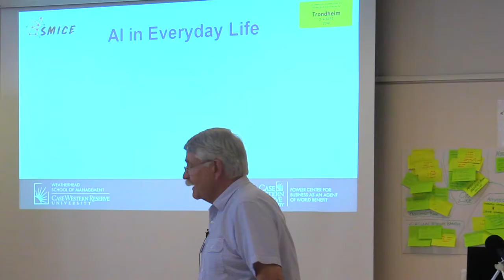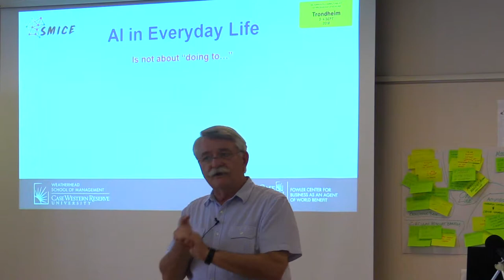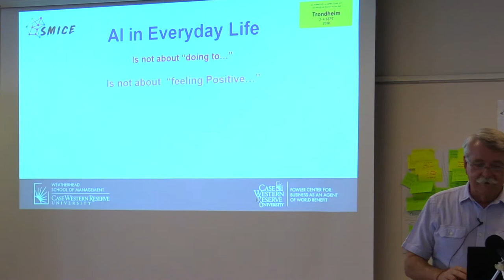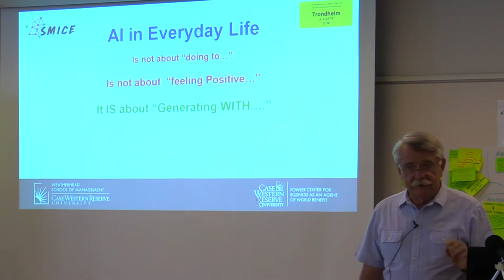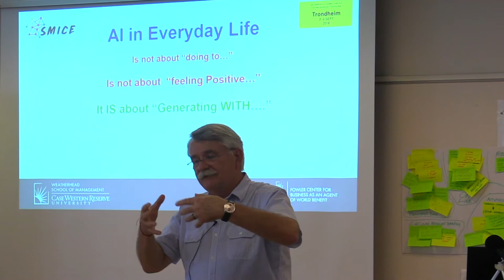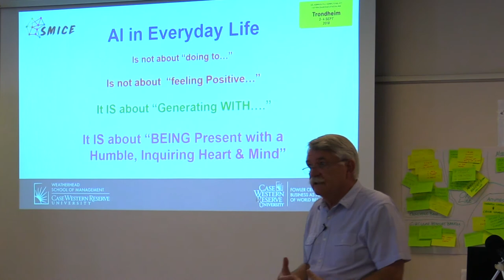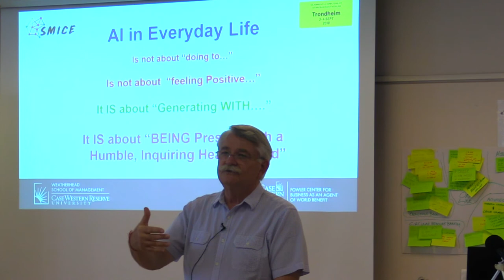Talks by Ron Fry: Appreciative Inquiry in everyday life